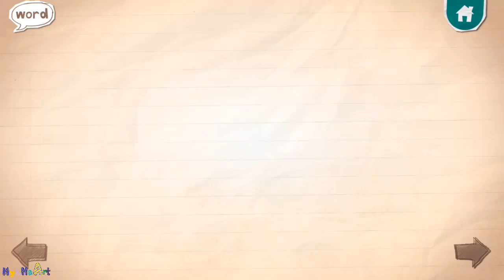Endless Alphabet Part 8 - Kids Alphabet Wordplay Games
This video helps children learn to pronounce many English vocabulary words! The word game teaches children letters. Endless colorful alphabets in the ABC play area activity. The fun cartoons will help young children learn, pronounce, spell and remember the letters they have learned.